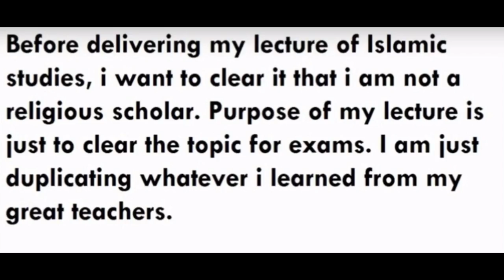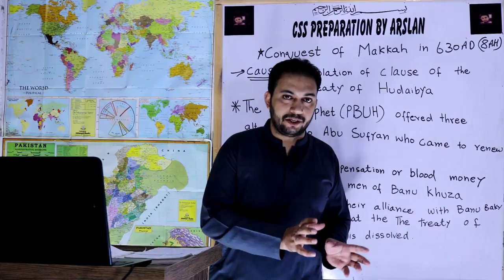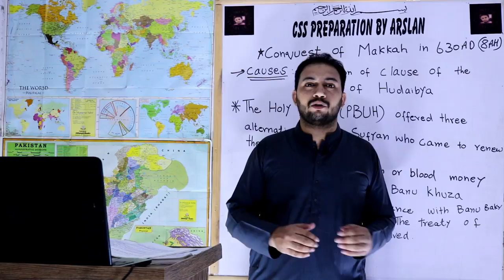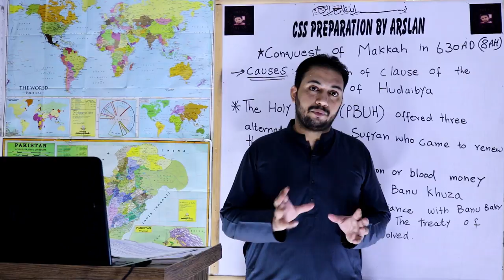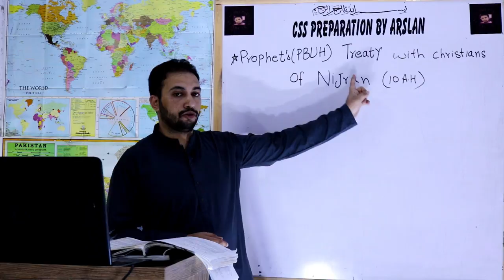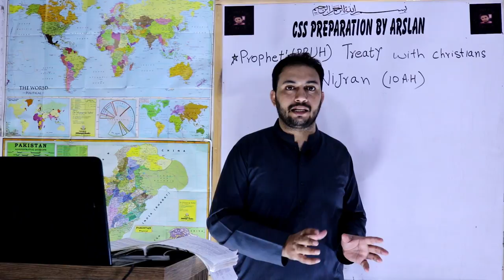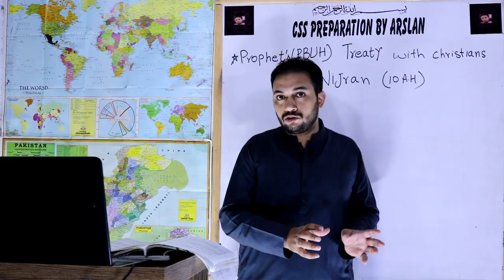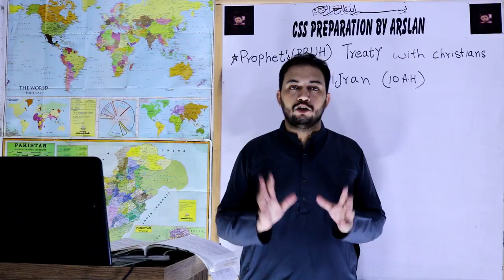CSS | PMS |Islamic Studies lecture series|7th lecture|Fattah Makkah|treaty with Christians of Nijran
This video consists of relevant information regarding ''Fattah Makkah and treaty with Christians of Nijran'' for preparation of CSS|PMS and other competitive exams.
This lecture is related to Holy Prophet (PBUH) as a diplomat and as a peace maker.